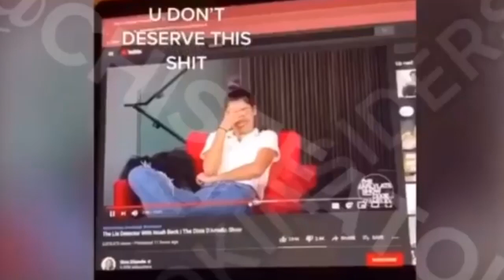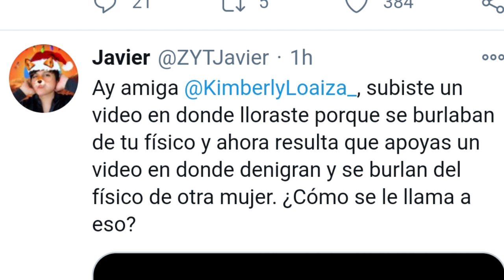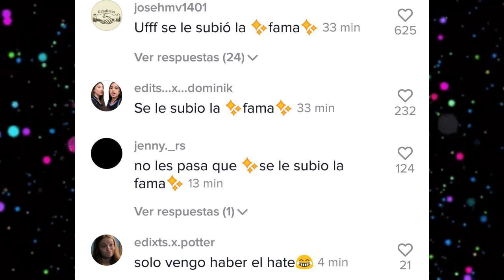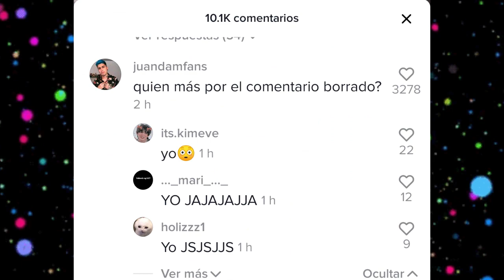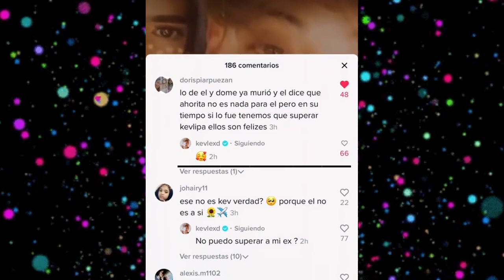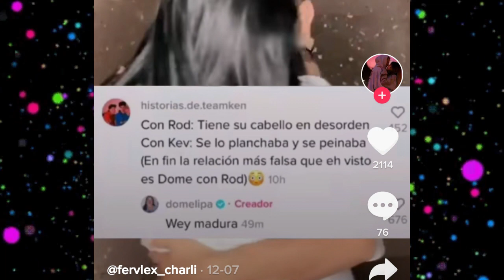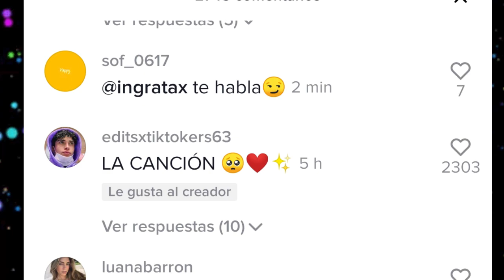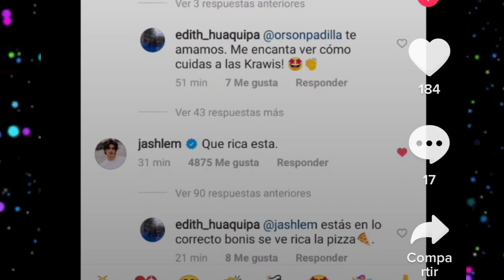CHISMESUMO#60 KEVLEX habla de DOME /TEAM FENIX contra BADAPUM / ITS MITCH en bloqueos /ORSON Y LUANA